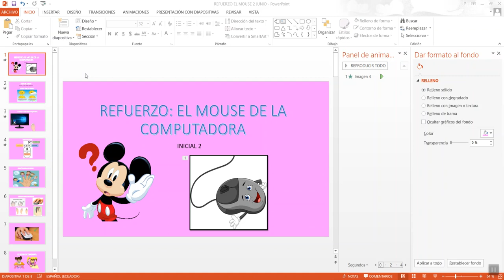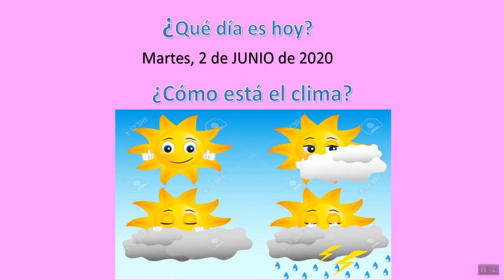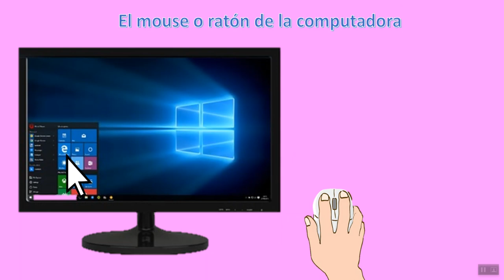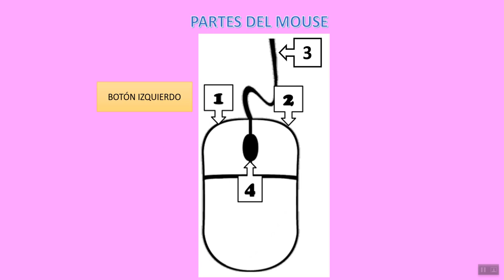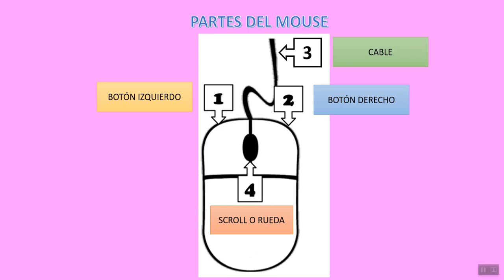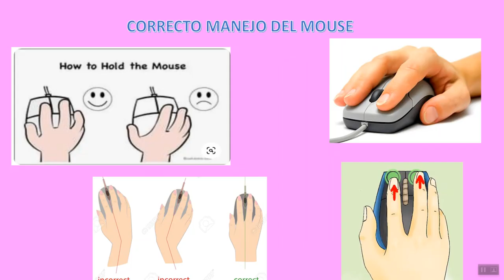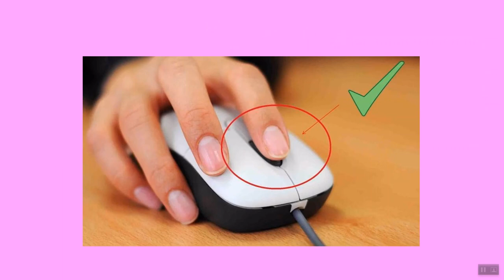Refuerzo El mouse de la computadora